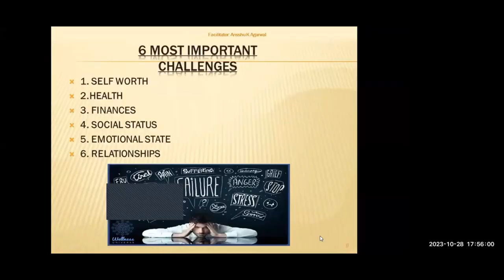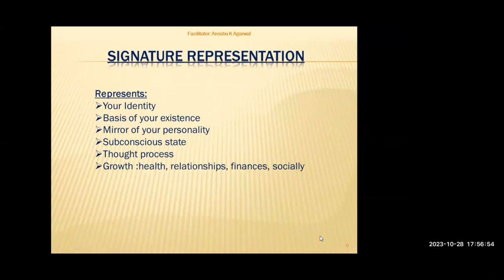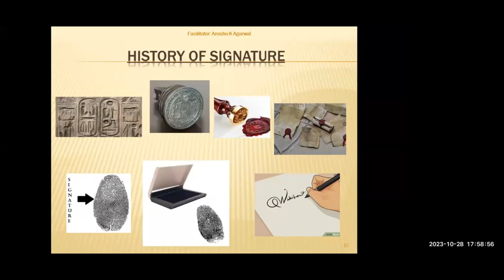History Of Signature || graphology||graphology analysis||handwriting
Grand Master Healer Ansshu k Aggarwal Ji
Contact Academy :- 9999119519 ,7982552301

In this captivating video, join renowned expert Ansshu Aggarwal Ji as he takes us on a fascinating journey through the intricate world of Signature Analysis. Prepare to be enlightened as we delve deep into the history of this ancient practice, unlocking its secrets and unraveling the enigma surrounding it.

Ansshu Aggarwal Ji, with his profound knowledge and expertise, guides us through the evolution of Signature Analysis, showcasing the significant milestones and the revolutionary thinkers who have shaped its course over time. From its origins in ancient civilizations to the modern techniques developed in recent years, we discover the rich tapestry that makes up this captivating field.

Explore the diverse theories and methodologies employed by experts throughout history, drawing insights from various cultures and their beliefs. Learn how Signature Analysis has been used as a powerful tool for self-reflection, personality assessment, and even forensics. Ansshu Aggarwal Ji's engaging storytelling and informative narration will leave you spellbound.

This video is not only a valuable resource for professionals in the field but also a fantastic opportunity for enthusiasts and beginners to gain a comprehensive understanding of the subject. Ansshu Aggarwal Ji's passion and dedication towards Signature Analysis shine through, making this educational experience a true delight.

Expand your horizons as we journey through time, shedding light on the captivating history of Signature Analysis. Whether you are a history buff, a curious learner, or someone seeking personal growth, this video provides an enriching and insightful exploration of an age-old practice.